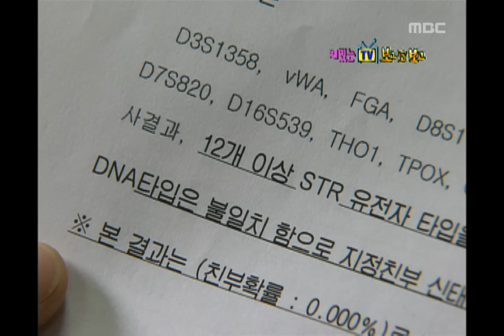Happy Time, East of Eden #02, 에덴의 동쪽 20081221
방송시간 Sun 오전 08:10~

드라마 에덴의 동쪽/ 생명 위협 느낀 레베카, 출생 비밀